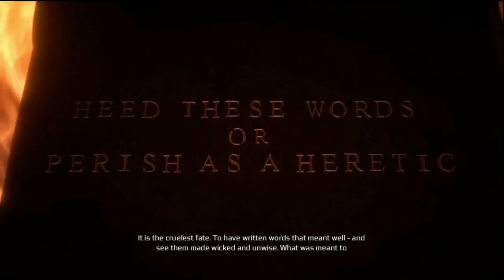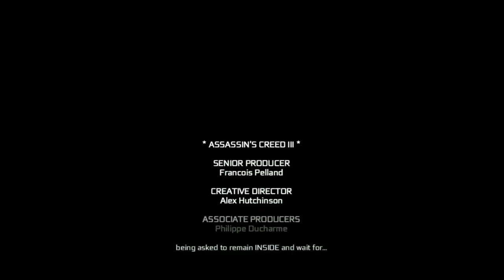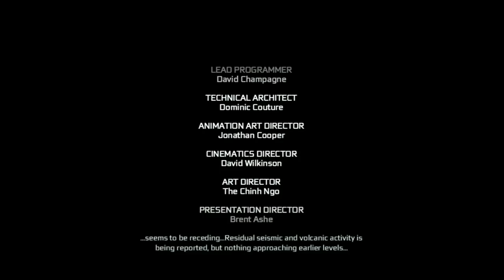Assassin's Creed III - Part 16 (Final)